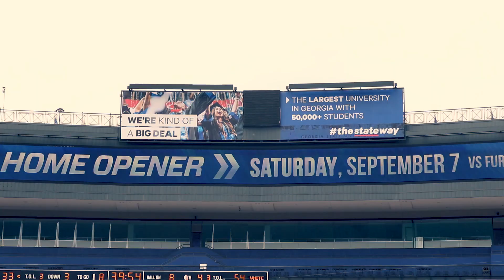2019 Georgia State Spring Game Highlights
Georgia State's 2019 Spring Game took place at Georgia State Stadium on Saturday, April 13th 2019.

Camera: Jordan Crawford, Taylor Dinan
Editor: Jordan Crawford